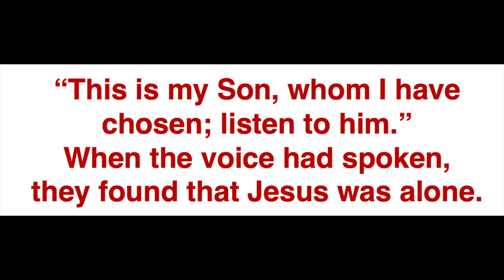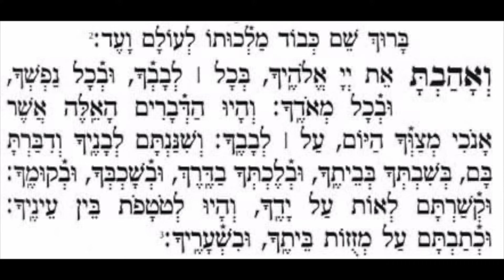Matt’s Musings - Day 189 - Luke 9: Shema!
Thanks for joining us for Matt's Musings. We hope you enjoy this but are also challenged by it. If you have any questions or want to talk further then please get in touch through the below.